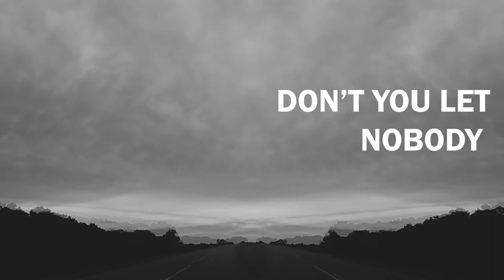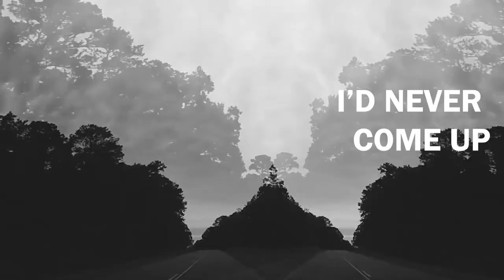Jay and The Cooks - Rollin And Tumblin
The official video for ROLLIN AND TUMBLIN (Muddy Waters) from Jay and The Cooks's new album UP THE MISSISSIPPI

« This song was not really written by Muddy Waters though he made it famous. It was first recorded by one Willie Newbern in Atlanta in 1929. There have been many, many versions since then. This version takes Muddy’s lyrics and uses banjo and fiddle to replace the slide guitar of Waters. It’s not an easy song, it’s got a strange chord pattern that makes it great. Our version comes out a bit Native American, that’s ok with me. There were plenty of Native Americans in the South that got mixed in the general melting musical pot. Check the Cinq Planetes record “Les Haricots sont pas Salé” track 1; Bee Fontenot is Cajun/Black American/Native America. Like they say in France “C’est Normal!”. »

Jay Ryan (Lead vocals, guitars)
Stéphane Missri (Guitars, Banjo, Lap Steel Guitar, Background Vocals),
Paul Susen (Fiddle, Acoustic Mandolin, Electric Mandolin),
Marten Ingle (Bass, Double Bass, Background Vocals),
Jean-Serge Karsky (Drums, Percussion, Washboard, Spoons)

Recorded and mixed by Arnaud Bascuñana | Studio 180
Mastered by Maor Appelbaum | Maor Appelbaum Mastering
Publishing: Amoc
Photographie: Edith Gaudy
Video: Irène Bessone
Production: Juste une Trace